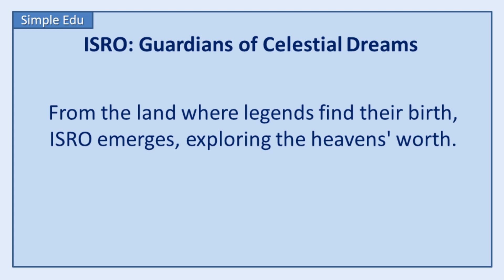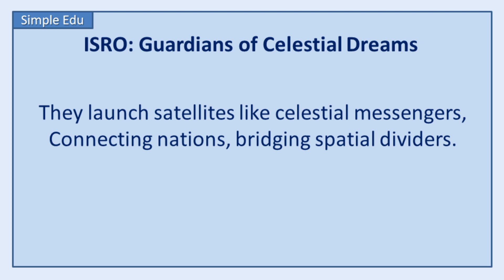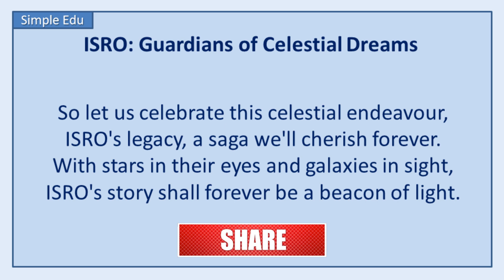ISRO: Guardians of Celestial Dreams | Poem About ISRO | Best Poetry Recitation In English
❤️ Here is the best poem about ISRO: Guardians of Celestial Dreams. Learn about the Indian Space Research Organization through this beautiful English poem.

❤️"ISRO: Guardians of Celestial Dreams" is a heartfelt poem that pays tribute to the Indian Space Research Organization (ISRO), the agency that spearheads India's space exploration endeavours. The poem captures the awe-inspiring nature of ISRO's accomplishments and the spirit of adventure that drives their mission. It emphasizes ISRO's role as the guardian of India's cosmic dreams, embarking on a journey to unravel the mysteries of the universe. The poem highlights ISRO's humble beginnings, their relentless pursuit of knowledge, and their unwavering dedication to pushing the boundaries of space exploration. It portrays ISRO as pioneers, innovators, and trailblazers, using their rockets as chariots to soar high into the heavens. The poem also emphasizes the impact of ISRO's work, connecting nations through satellite launches and leaving a profound legacy in India's scientific and technological landscape. Ultimately, the poem celebrates ISRO's remarkable achievements and inspires admiration for their unwavering spirit in exploring the cosmic ocean.

❤️ This is a good resource for teachers and parents for English as a second language.